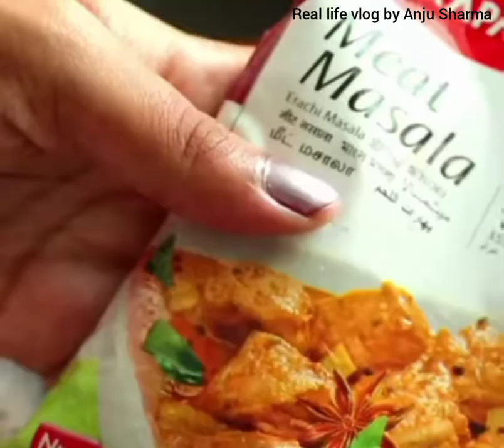आलू मटर की सब्जी l Aloo Matar l Street style food l vegetable curry